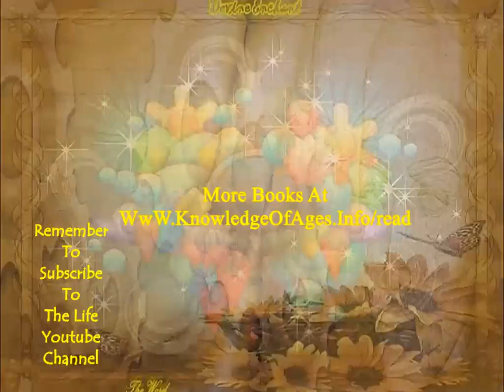1 Samuel (Audio Book)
1 Samuel